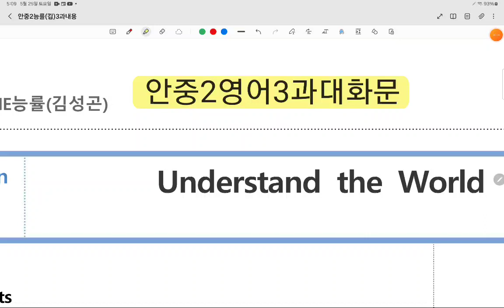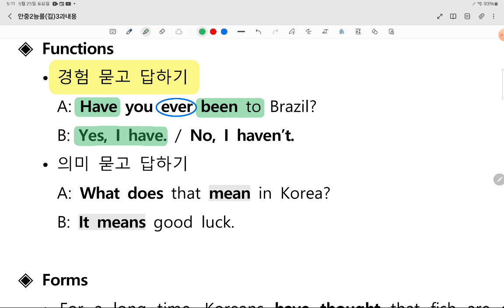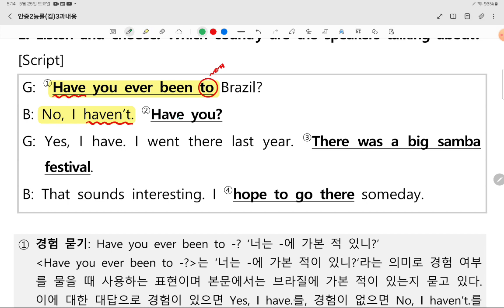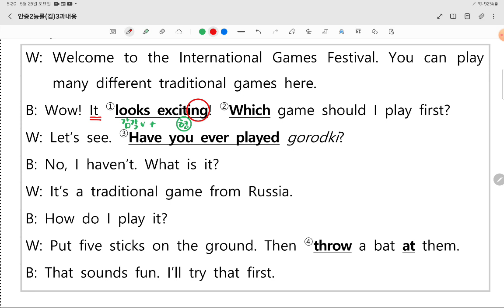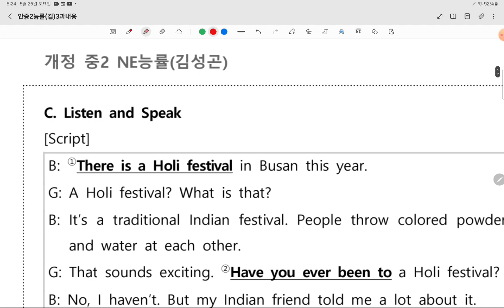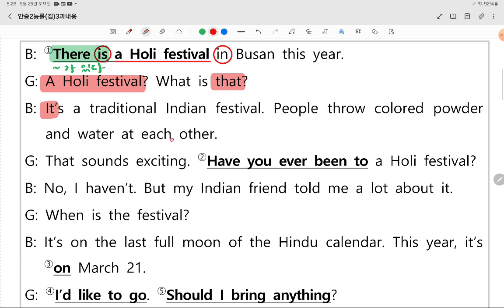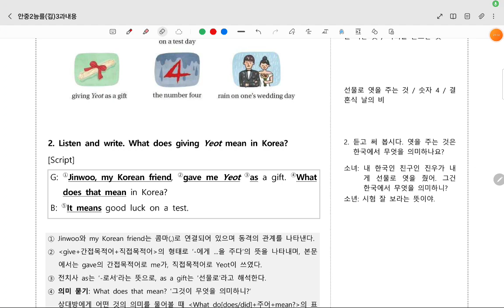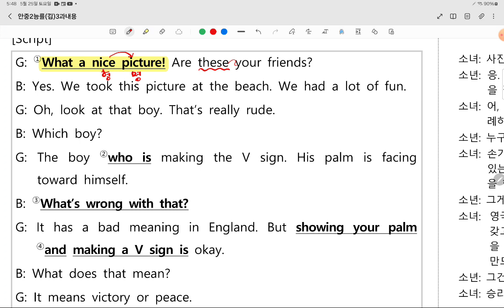안골포중2영어능률김3과대화문(영어공장)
중2영어능률김성곤3과대화문, 안골포중2영어3과, 영어공장, 진해영어공장